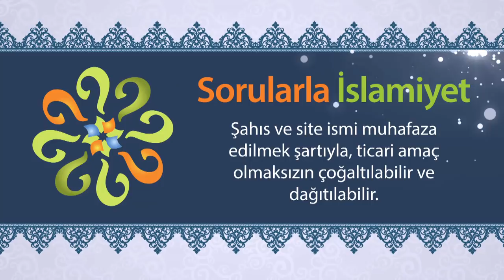Öfkenin zararından korunmak için ne yapmak gerekir?